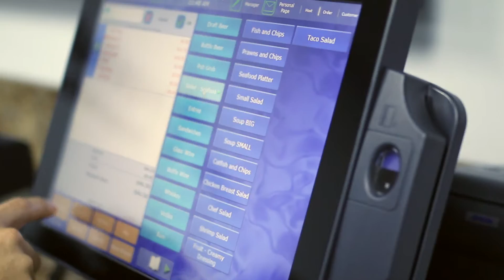Fort Lauderdale - Meet Your Pinnacle Rep - Howard Kassof